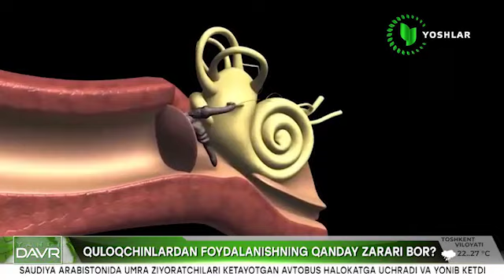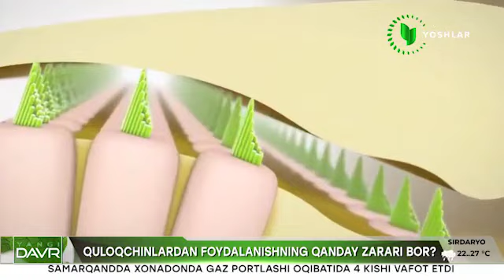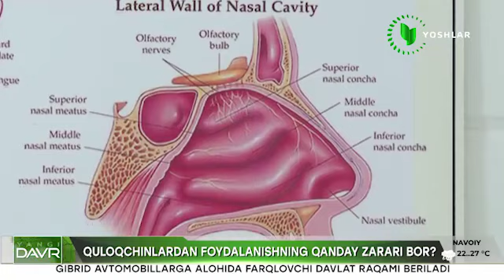Наушникдан кўп фойдаланиш зарар